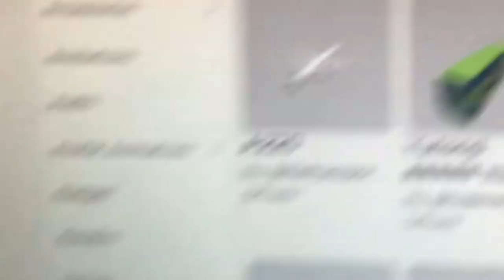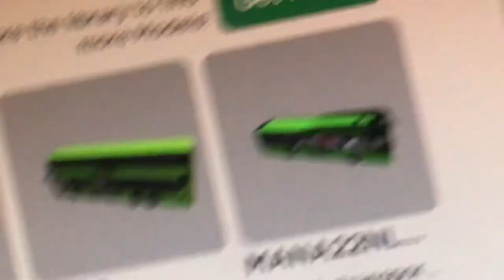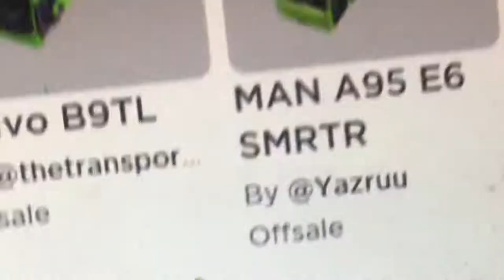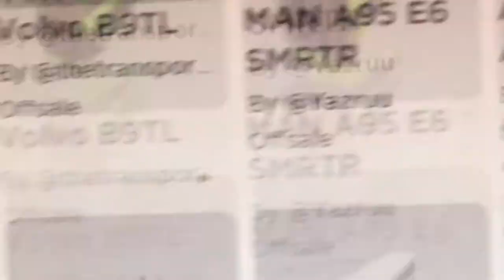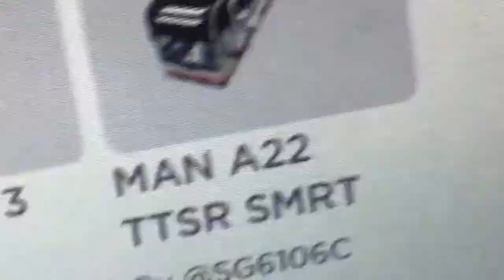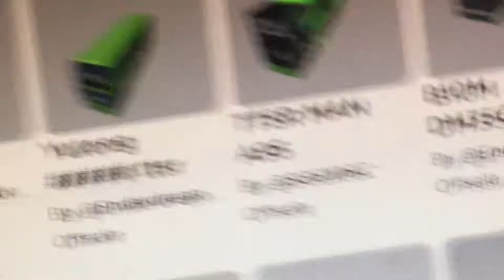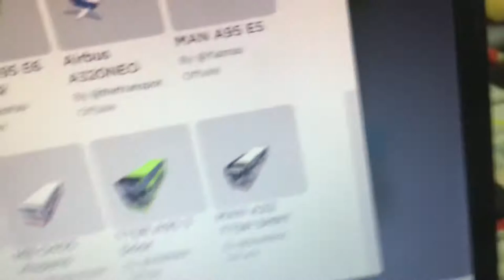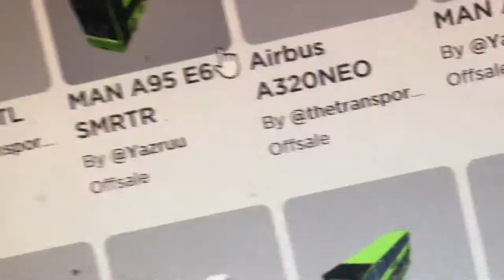Oh no, Evil Buses Came Into Good Buses House to Attack The Good Buses! Good Buses We’re Shocked!